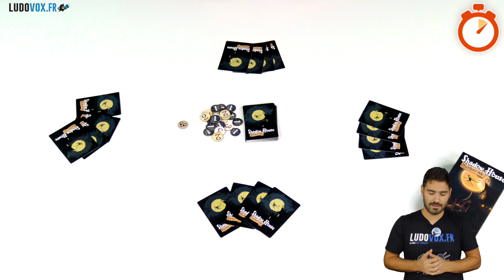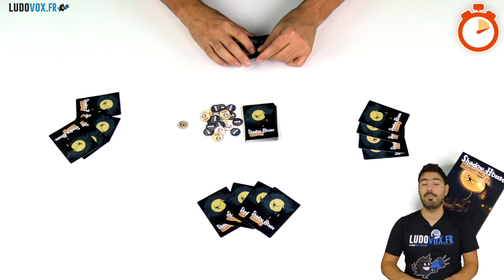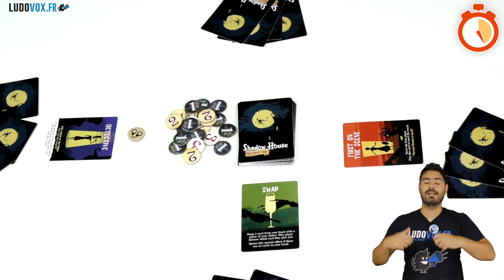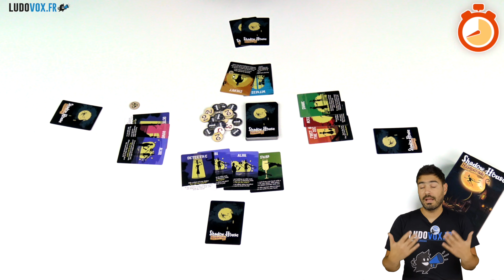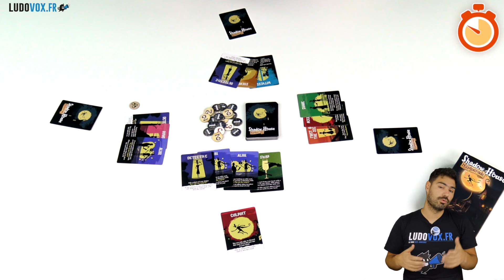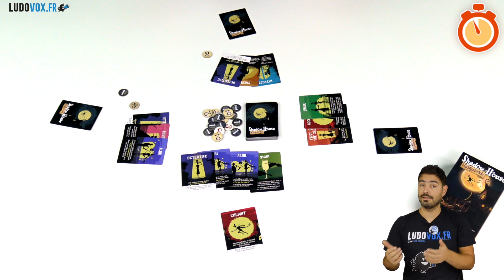Ludochrono - Shadow House Mascarade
Voici la présentation du jeu "Shadow House Mascarade" avec une vue d'ensemble du fonctionnement et du matériel, le tout en 5 minutes.